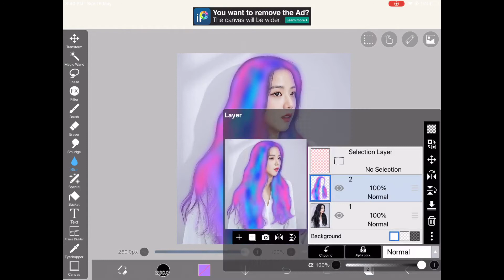Jisoo with galaxy 🌌 hair.